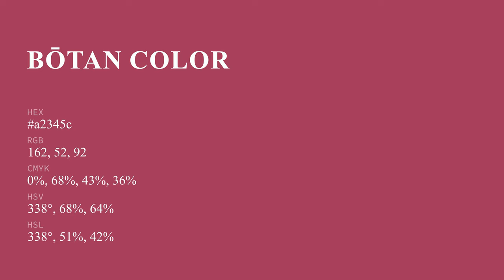Bōtan color a2345c hex color - Red color - Cool color a2345c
What color is Bōtan ? a2345c hex color - Red color - Cool color a2345c

Hex a2345c Color Code is also known as Bōtan color.